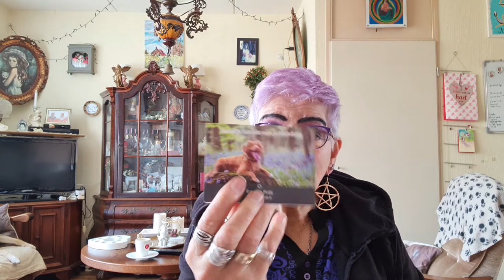Dinsdag 13 april Karin met een K mijn begleidster komt #1075